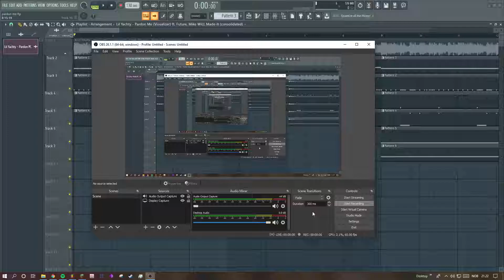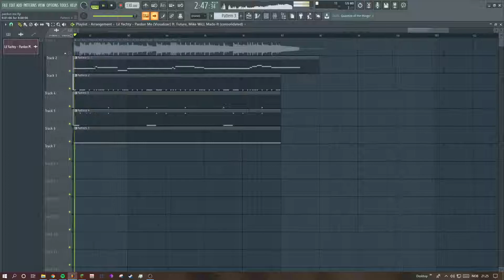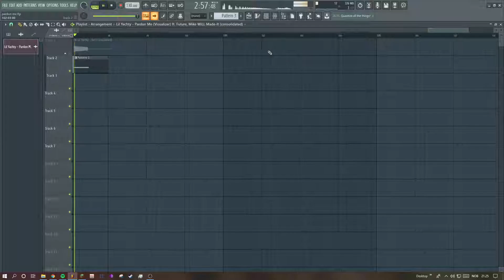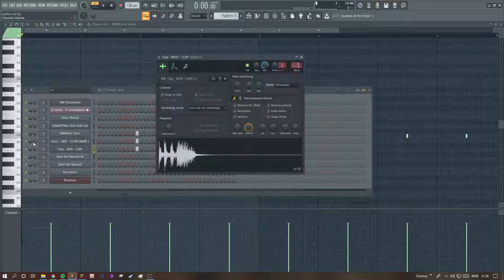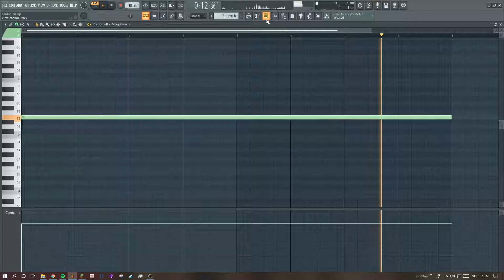lil yachty ft. future, mike will made-it - pardon me beat remake